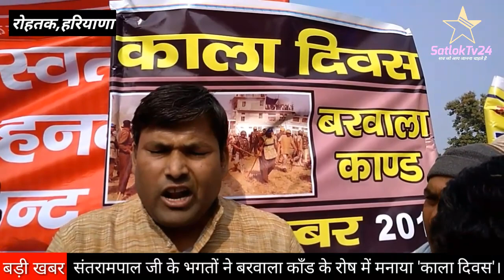अन्याय के खिलाफ हल्ला-बोल | Black Day/18.nov 2014]【Barwala Kand】(Rohtak, Haryana)